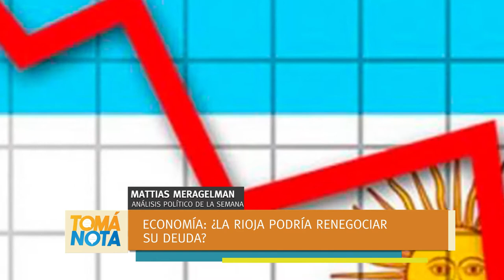Qué pasará con la deuda externa de Argentina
Qué significa que Argentina termine no pagando su parte de la deuda a acreedores privados. Mattías Meragelman analiza la situación nacional y provincial.